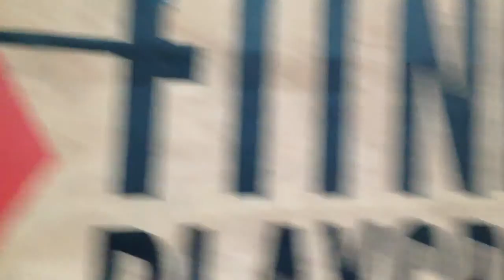17 March 2017